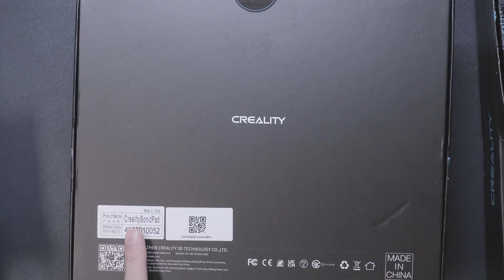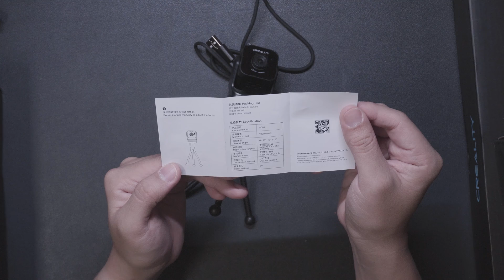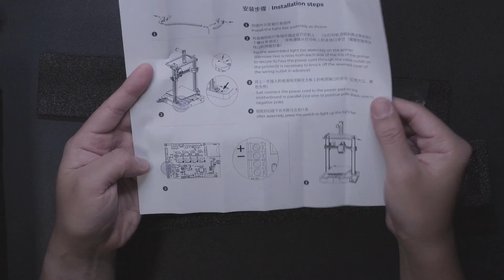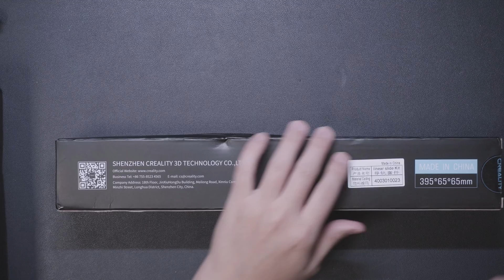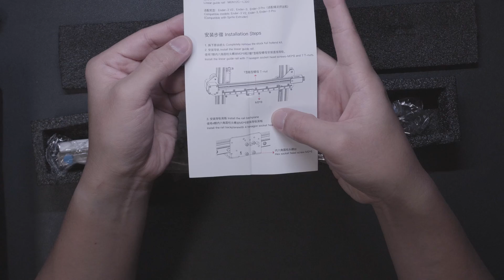Creality Ender-3 V3 SE 업그레이드를 위한 Sonic Pad 및 기타 악세서리 총 출동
저가형 고속 프린터로써 인기기 많은 Creality Ender-3 V3 SE 를 업그레이드 시키기위한 Creality 정품 악세서리를 몽땅 구매해봤습니다.

제가 구매한 제품은 다음과 같습니다.

* SE 전용 제품입니다.
Creality Sonic Pad ( 시리얼 라인 , 진동 센서 포함 )

Creality Nebula AI Camera

Creality Ender-3 V3 SE KE LED

* SE전용 제품은 아니지만 혹시 개조가 될까해서 구매해본 제품입니다.

Creality Ender 3 선형 레일 키트, X축 레일 가이드

* Creality 공용 제품입니다.

Creality 인클로저 배관 호수

이제 이 제품들을 활용해서 하나씩 Ender-3 V3 SE 에 활용하면서 리뷰해볼 예정입니다. 많이 기대해주세요.